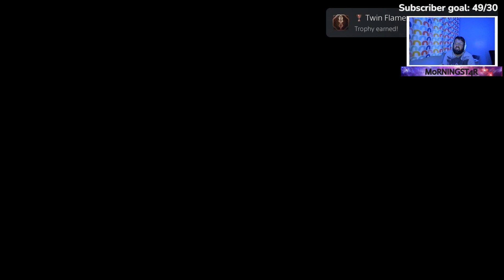FFXVI pt 13